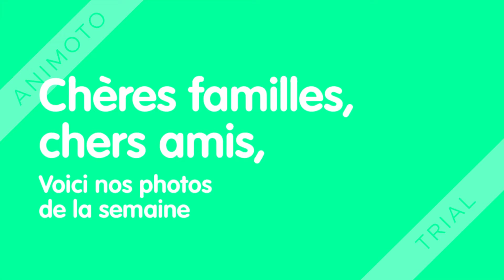Nos photos de las semaine